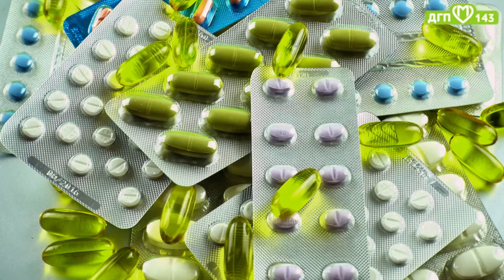«Болезнь купальщиков»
🌤Лето! Жара! Родители с детьми проводят много времени у природных водоёмов 👩🏼‍⚕️Сегодня наш врач-педиатр Малышева Алла Вадимовна расскажет о «болезни купальщиков».

🤔Мало кто задумывается, что в природных водоемах живут представители паразитарных инфекций. Трематоды- микроскопические плоские черви🪱В водоемы они попадают паразитируя на улитках, которые доставляют возбудителей к воде и затем церкарии (личинки) для дальнейшего своего развития начинают искать  нового «хозяина», это может быть утка, чайка, теплокровное животное и по "ошибке" юной церкарии – человек👧🏼

‼️Чтобы не было очень страшно сразу сообщаем, что церкариям для жизненного цикла тело человека не подходит. Но❗️Когда церкария по "ошибке" прикрепляется к телу человека, уже через 15 мин после купания, на коже появляется сыпь😬
Именно так проявляется ответная реакция человеческого организма  на внедрение церкарий.

🚫На этой стадии жизненный цикл паразита прерывается. А у человека возникают неприятные симптомы заболевания – зудящая сыпь. Сильный зуд и расчесывание может вызвать вторичную инфекцию.

✅Профилактика: использовать для купания водоёмы, где не водятся водоплавающие птицы.

👉🏼Церкариальный дерматит («болезнь купальщиков», «зуд пловца», «утиный зуд») проходит самостоятельно в течении нескольких дней или недель.

💊Если же есть основания для лечения, врач назначит антигистаминные препараты и местную терапию.

👩🏼‍⚕️Врач-педиатр Малышева А.В. ведет прием в рамках платного отделения по предварительной записи.